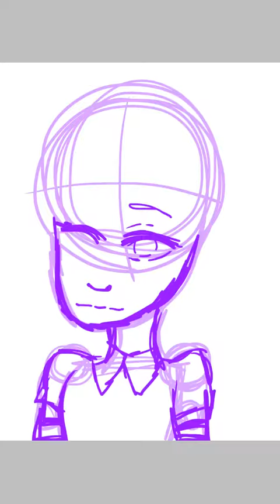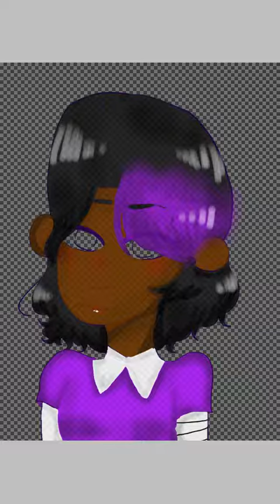A random speed paint I own